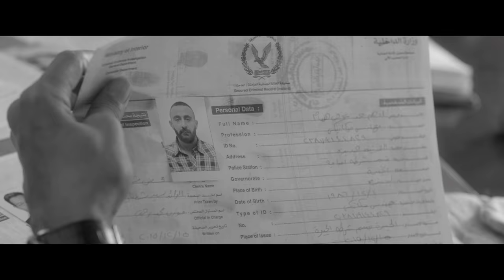اعلان فيلم "هروب اضطراري" احمد السقا | Horob Edterary Trailer 4k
اعلان فيلم " هروب اضطراري " بجودة 4K .. فيلم عيد الفطر بجميع دور العرض
بطولة : احمد السقا - امير كرارة - غادة عادل - مصطفي خاطر - فتحي عبدالوهاب - احمد العوضي
انتاج : السبكي فورسينما برودكشن " ندي السبكي "
تأليف : محمد سيد بشير - اخراج : احمد خالد موسي
تابعوا البيدج الرسمية لفيلم " هروب اضطراري " علي الفيس بوك